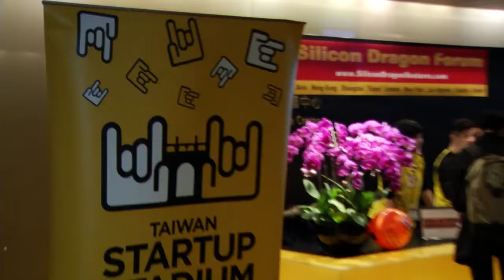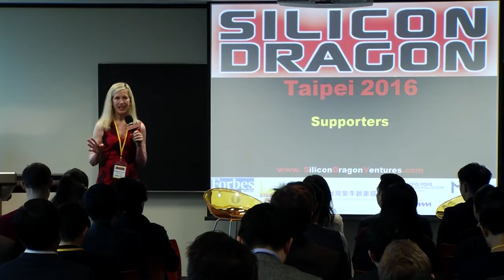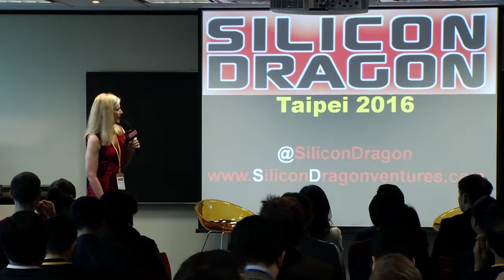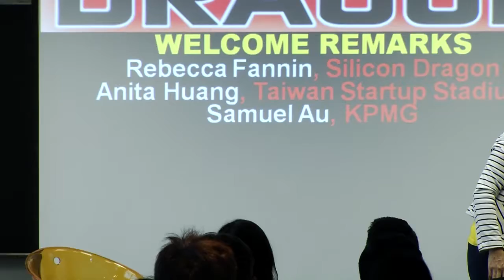Silicon Dragon Taipei 2016: Welcome Remarks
Welcome Remarks: Rebecca Fannin, Silicon Dragon
Anita Huang, Taiwan Startup Stadium
Samuel Au, KPMG